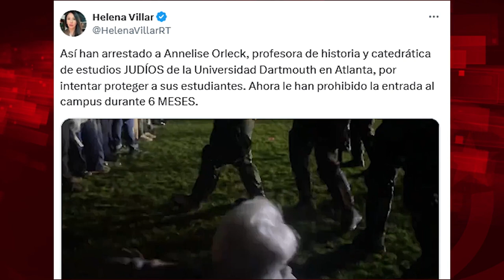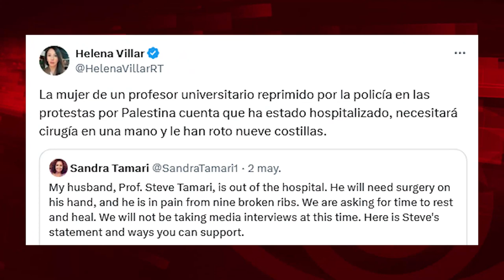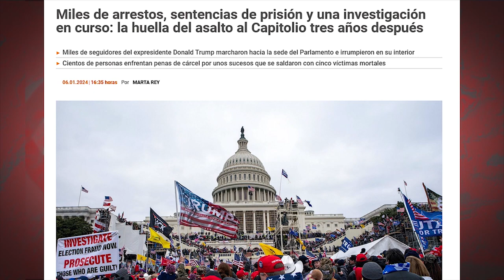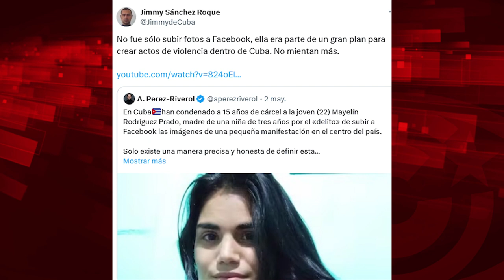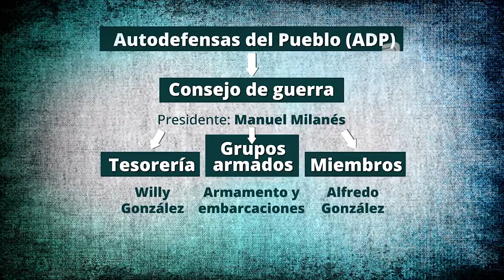EEUU: persecución y violencia policial también contra el profesorado